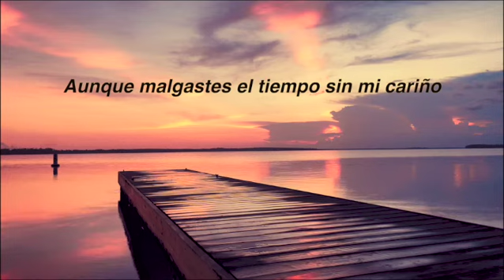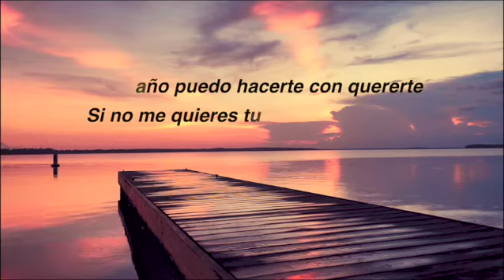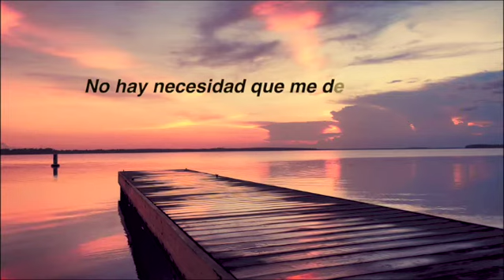Ciclones Del Norte-La Diferencia [Letra Oficial]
Music video by Ciclones Del Norte  performing "La Diferencia" (C) 2021 Discos Goma.

Letra:
Aunque malgastes el tiempo sin mi cariño
Y aunque no quieras este amor que yo te ofrezco
Y aunque no quieras pronunciar mi humilde nombre
De cualquier modo yo te seguiré queriendo

Yo sé que nunca tu querrás jamas amarme
Que a tu cariño llegue demasiado tarde
No me desprecies no es mi culpa no seas mala
Por que tu eres de quien quiero enamorarme

Que daño puedo hacerte con quererte
Si no me quieres tu yo te comprendo
Perfectamente sé que no nací yo para ti
Pero que puedo hacer si ya te quiero

Déjame vivir de esta manera
Yo te quiero tal igual sin condiciones
Sin esperar que un día tu me quieras como yo
Consciente estoy mi amor que nunca me querrás

Es todo mis Ciclones
Seguro que si

Tal vez mañana yo despierte solo
Pero por el momento quiero estar soñando
No me despiertes tu no ves que yo así soy muy feliz
Consciente estoy mi amor que no eres para mi

No hay necesidad que me desprecies
Tu ponte en mi lugar a ver que harías
La diferencia entre tu y yo tal vez seria corazón
Que yo en tu lugar si te amaría

Discos Goma es una compañía fundada en noviembre de 1995 que abarca géneros como regional mexicano y tropical latino.